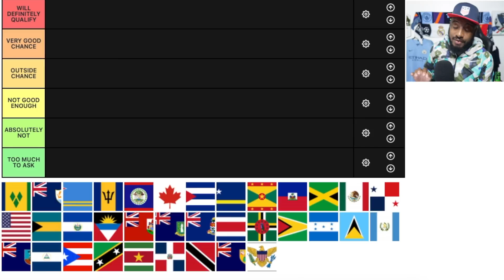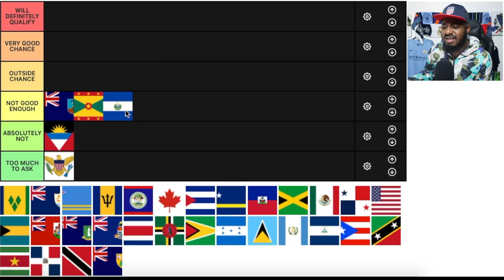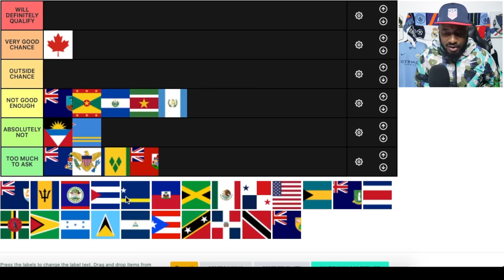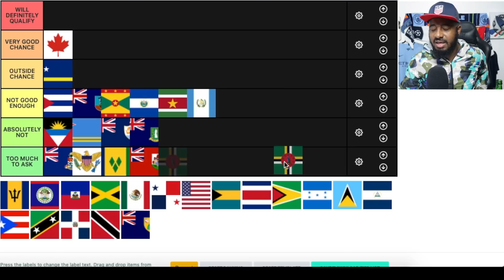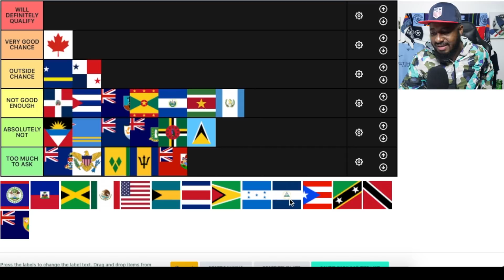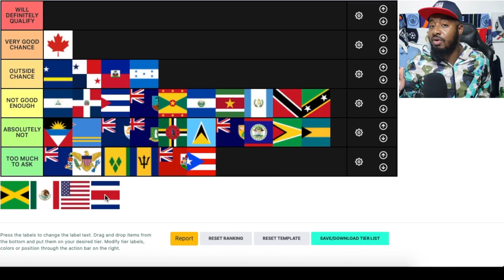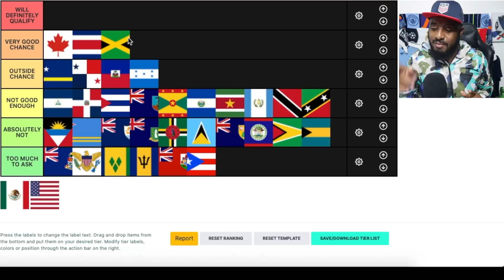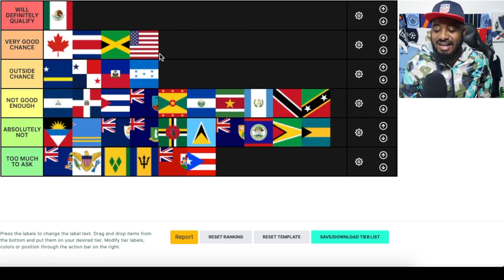CONCACAF 2022 World Cup Qualifiers Predictions: TIER LIST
Dominic